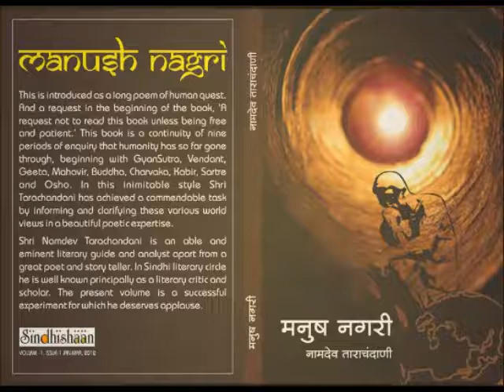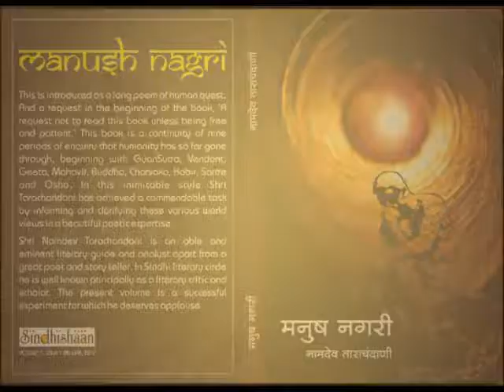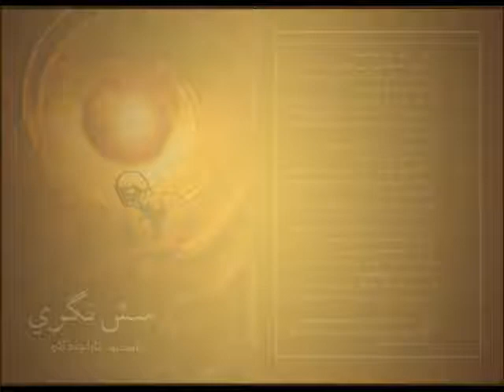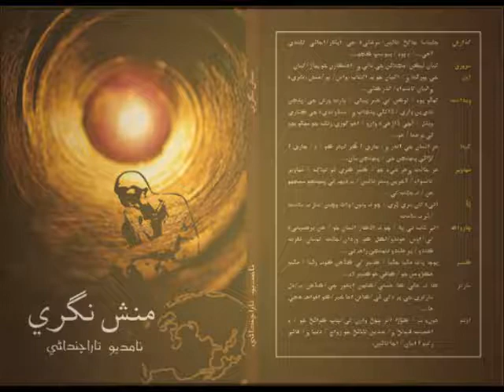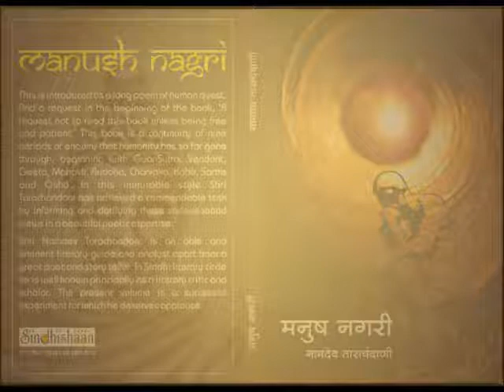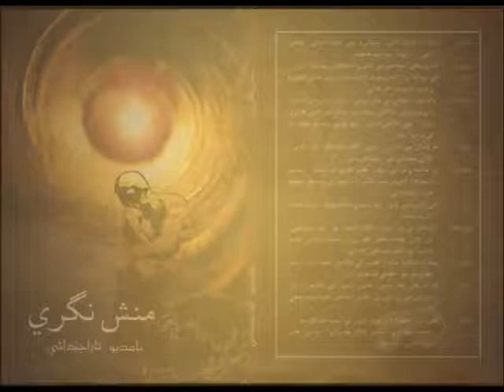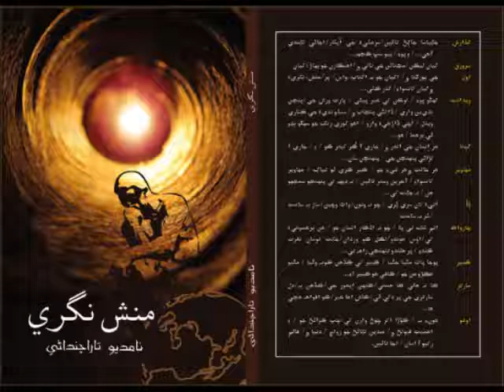Sindhi Poem Manush Nagari Part-5 BUDDHA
This is a long poem of Human Quest in Sindhi, by Prof. Namdev Tarachandani. Voices are given by Radio Personalities Sunita Mohnani and Roshni Rohra.Direction by Drama Personality Dr. Prem Prakash. Different parts are based on different master minds of humanity.
Published Books in Sindhi ( Arabic) in 2011 and in Sindhi ( Devnagri) in 2013 with 30+ appreciations.Full Scripted text available